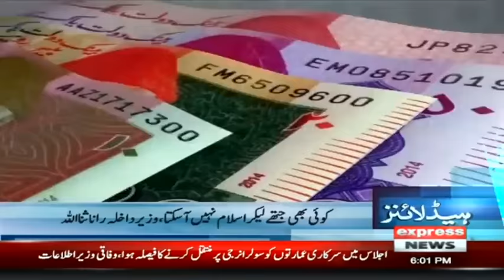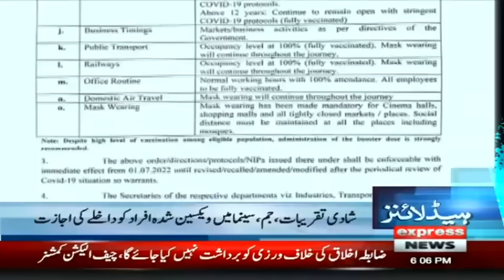Police Attacked On Ali Haider Zaidi | State VS PTI ? | Headlines 6 PM | 2 July 2022 | Express | ID1P